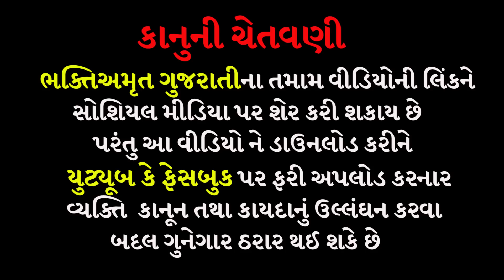આ અંધશ્રદ્ધા કહેવાય | સુરાપુરાધામ ભોળાદ 🚩| surapura dada bholad | Danbha bapu bholad Bhakti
દારૂ છોડાવાજ બેઠો છુ | સુરાપુરાધામ ભોળાદ 🚩| surapura dada bholad | Danbha bapu bholad Bhakti
આવી ભૂલ ના કરશો | સુરાપુરાધામ ભોળાદ 🚩| surapura dada bholad | Danbha bapu bholad BhaktiAmrut

આ એક કામ કરવું | સુરાપુરાધામ ભોળાદ 🚩| surapura dada bholad | Danbha bapu bholad |BhaktiAmrut

19વર્ષ થી કઠણાઈ છે | સુરાપુરાધામ ભોળાદ 🚩| surapura dada bholad | Danbha bapu bholad |Bhakti Amrut

7 થી 9 માણસ અકાળે ગયા | સુરાપુરાધામ ભોળાદ 🚩| surapura dada bholad | Danbha bapu bholad Bhakti Amrut

સ્ત્રી અકાળે ગઈ છે | સુરાપુરાધામ ભોળાદ 🚩| surapura dada bholad | Danbha bapu bholad | Bhakti Amrut

મિત્રો આજના આ વીડિયો માં આપડે જોઈશું  સુરાપુરધામ ભોળાદ 🚩

surapura dada bholad history
Danbha bapu bholad
surapura dada bholad live
surapura dham bholad
surapura dada status
surapura dada na dakla
surapura dham bholad live
surapura dada bholad live program
Bhakti Amrut ગુજરાતી
danbha bhuvaji entry
વીર રાજાજી
વીર તેજાજી
ઇતિહાસ